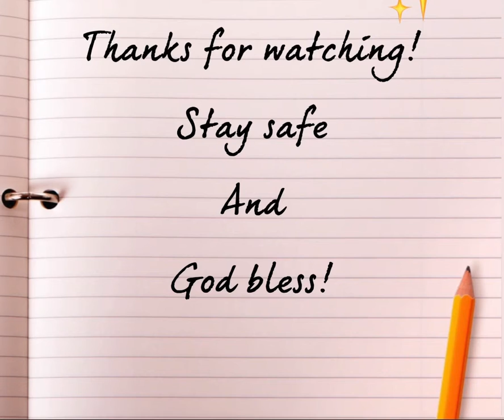Mario theme Birthday decoration | LiMay